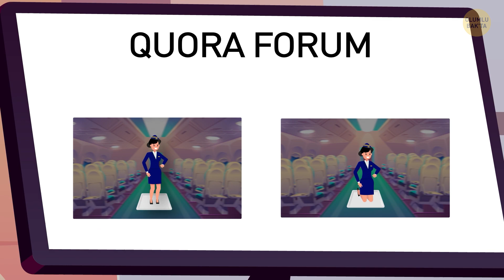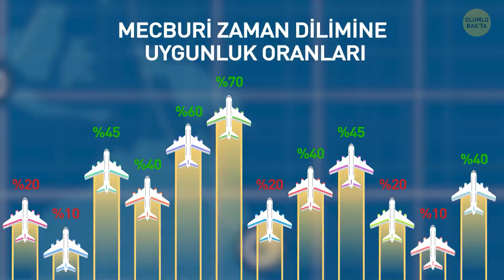Bir Kabin Memuru, Boş Bir Uçuş Sırasında Ekibin Ne Yaptığını Anlatıyor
Bir kabin memurunun dans edip, yolcuların yemeğini yediğini düşünebiliyor musunuz? Sıra dışı geliyor, değil mi? Daha önce kabin ekibinin boş bir uçuş sırasında ne yaptığını merak ettiyseniz, öğrenmek üzeresiniz. Protokole göre hareket etmeniz gerekmediğinde ne kadar yaratıcı olunabileceğini merak ediyorsanız, çok şaşıracaksınız.

Ayrıca sizi bir bonus bekliyor! "Hayalet uçuş" nedir sorusuna bir cevap bulacaksınız. Bir savaş uçağı, 1943 yılındaki Napoli harekatı sırasında kayboldu. Sonrasında yaşananlarsa herkesi çok şaşırttı.